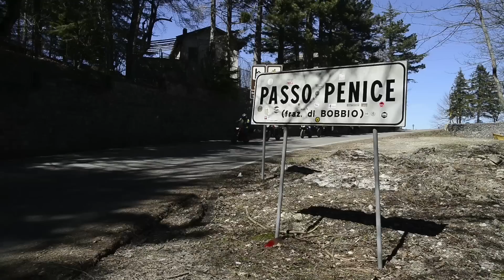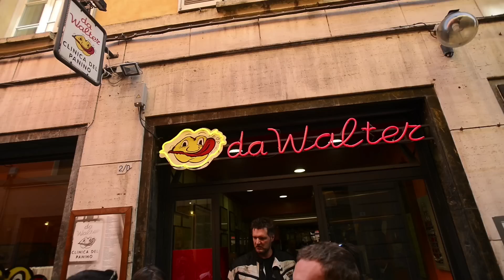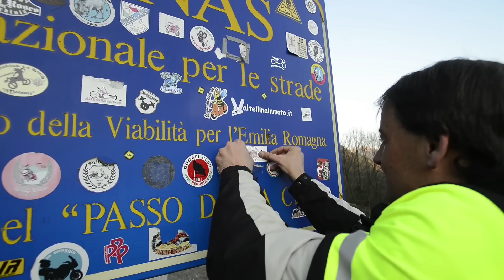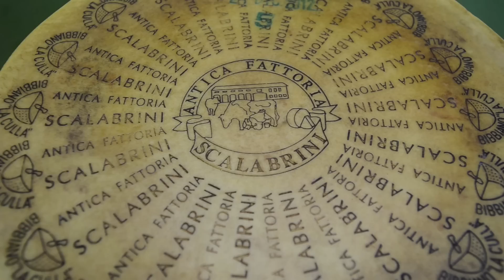Comparativa Crossover 2015 Motociclismo in Emilia Romagna (parte 1)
Comparativa Crossover 2015 Motociclismo in Emilia Romagna: otto moto si sfidano sulle strade dell'emilia Romagna da Piacenza al mare, in una prova all'insegna dei motori e del cibo. Il confronto è tra: Ducati Hyperstrada, Honda Crossrunner, Kawasaki Versys 1000 Tourer, KTM 1050 Adventure, MV Agusta Stradale 800, Suzuki V-Strom 1000 ABS, Triumph Tiger 800 XRx, Yamaha MT-09 Tracer